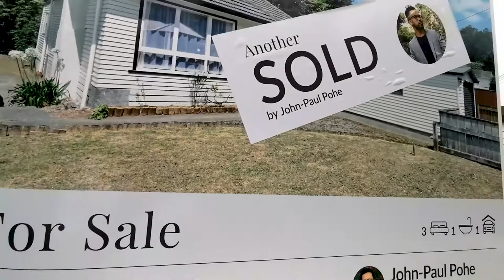John-Paul Pohe Real Estate - 57 Sunny Grove, Wainuiomata SOLD video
John-Paul Pohe Real Estate is creatively powered by SIK Media Agency.
SIK are the creative team behind this successful brand. Each stage of the home selling process is celebrated with original concepts.
His Facebook page now has over 2800 followers, which is a huge achievement for any real estate brand page.

Connect to his page to see the success for yourself.